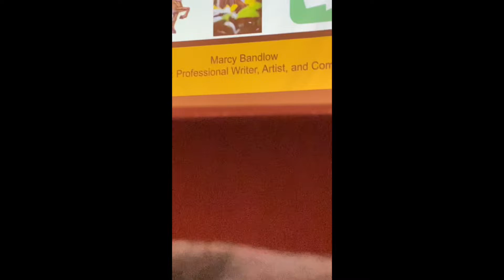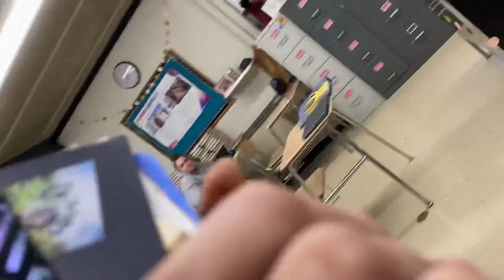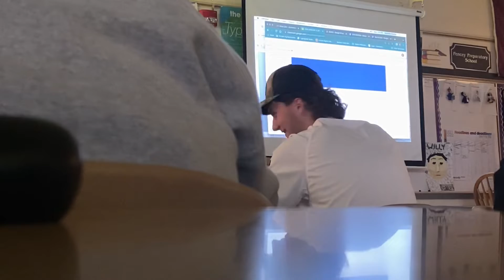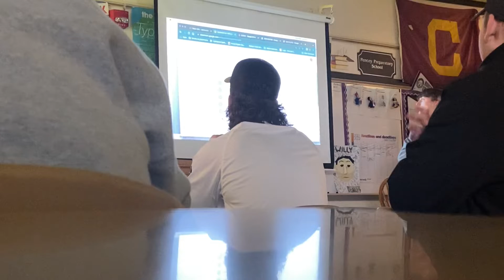z/Senior Decision Day!! 2022